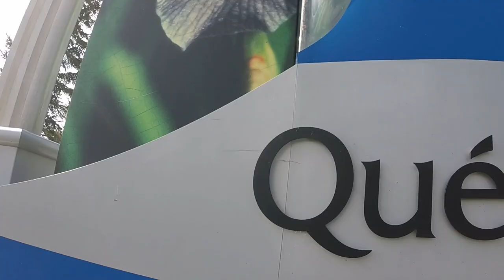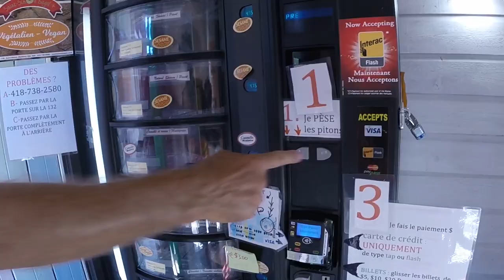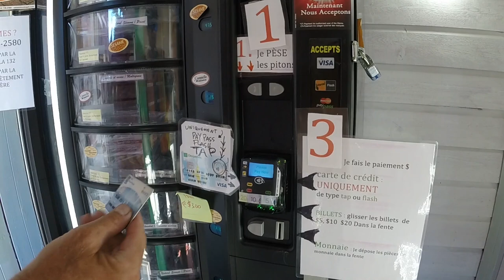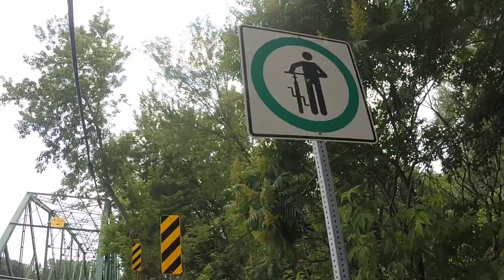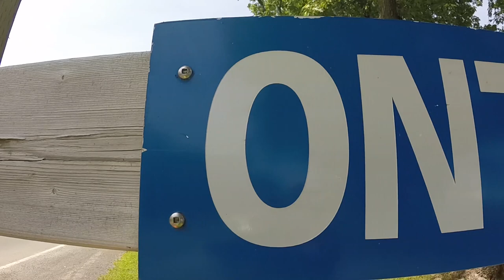Bike Swipe Canada 2017: #6 QUEBEC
6. díl dokumentu o cyklistické expedici Bike Swipe Canada 2017 napříč Kanadou.

6. díl Vás provede kanadskou provincií Quebec.

Kamera, Zvuk , Střih

///HUDBA///

Music at '0:17 - 3:45' by @ikson